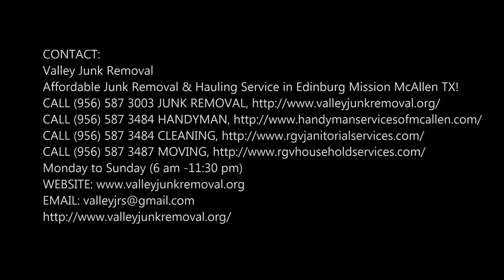Best Railroad Tie Removal Services in Edinburg McAllen TX | Valley Junk Removal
Looking for Railroad Tie Removal Services near Edinburg McAllen Texas? Valley Junk Removal is specialized in Railroad Tie Removal Service. Valley Junk Removal provides you amazing Railroad Tie Removal Service with ease. Railroad Ties are such a common item which people want to get rid of. Don’t worry as your search ends at Valley Junk Removal who will provide you with professional Railroad Tie Removal Service. Free Estimates.
RAILROAD TIE REMOVAL SERVICES
Valley Junk Removal can take care of all your Railroad Tie removal needs and more! Lifting and loading to disposing of, Valley Junk Removal do it all for you. The most difficult part in Railroad Tie Removal Service is moving those heavy Railroad Ties from one place to another. Don’t worry Valley Junk Removal will do all the work with ease so that you can relax.
At Valley Junk Removal, we offer the best deal to you for Railroad Tie Removal Service. We cut the cost for labor way down, and we get rid of Railroad Ties in bulk to keep the dump fees down.
VALLEY JUNK REMOVAL OFFERS THE FOLLOWING SERVICES:
● We also use Railroad Ties as a fuel after burning them.
● We dispose of Railroad Ties in a landfill.
● Our team uses extra big trucks to get rid of those heavy Railroad Ties.
● We always reach on time and complete the task within a given time frame.
SOME OF THE ENVIRONMENTS WE SERVE:
● Households
● Villas
● Apartments
● Construction sites
● Residence

PAGE IS ABOUT:
● Railroad Tie removal cost
● Railroad Tie removal companies
● Railroad Tie removal price
● Railroad Tie removal service Edinburg McAllen
● Pulling out Railroad Ties
● Old Railroad Ties toxic
● What to do with old Railroad Ties

BEST RAILROAD TIE REMOVAL SERVICE IN EDINBURG MCALLEN!

SERVICES:
• Hauling
• House Cleanout
• Mattress Removal Service
• Office Cleanout
• Cleaning Services
• Handyman Services
• Movers